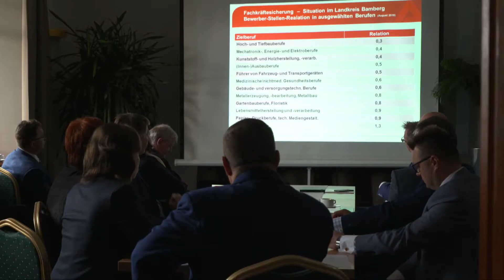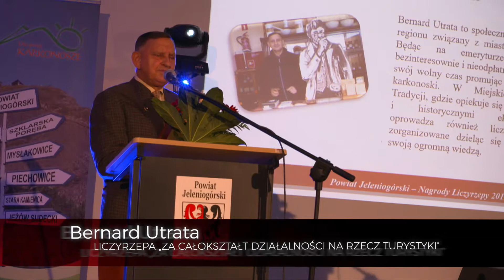kochamKarkonosze - podwójna uroczystość w Pałacu Staniszów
4 października 2019 w Pałacu na Wodzie w Staniszowie odbyła się XII Uroczysta Sesja Rady Powiatu Jeleniogórskiego oraz Karkonoskie Spotkania Turystyczne.